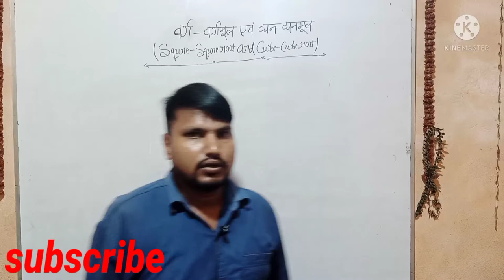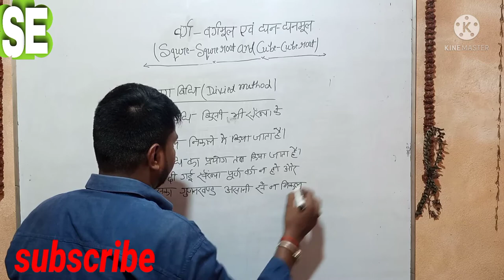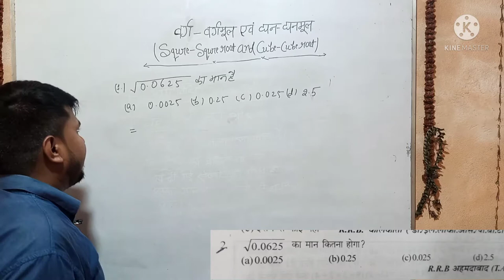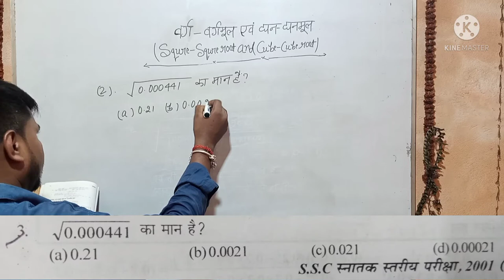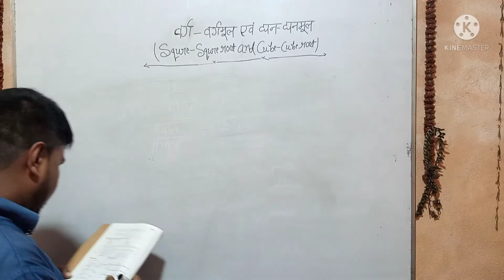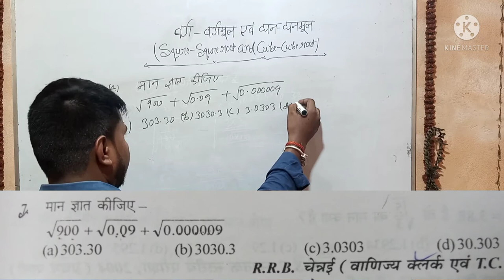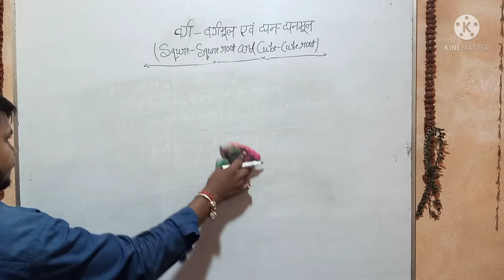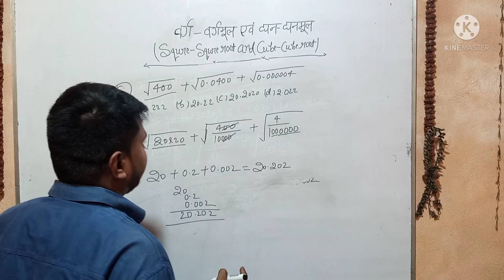वर्ग-वर्गमूल एंव घन-घनमूल (Squre-Squre Root & Cube-Cube-Cube Root )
Yah video Squre-Squre Root & Cube-Cube Root per adharit hai.bahut easy tarike se samjhaya gya hai.yah video dekhane ke bad sidhe aapke dimag me utar jaiga.aap se anurodh hai ki es video ko jarur dekhe.